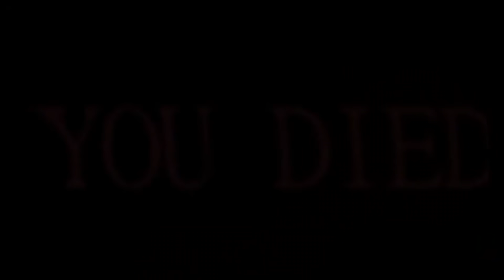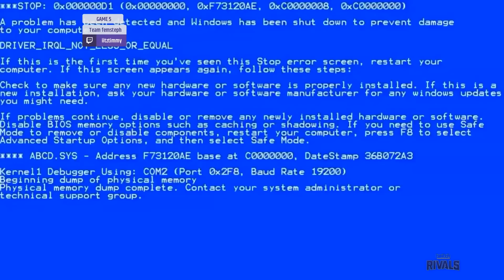APEX Highlights and WTF Moments! ep. 4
🥇 Apex Legends Champions Club is a channel with a large collection of videos of professional streamers with high kills. This is not a private channel of one of the streamers.

If you are small streamer/youtuber and want to be featured on the channel:
or Twitch

2) We will then watch the video/clip you've sent us and if we like it, we will feature it in a future Apex Champions Club video!

3) A submission/Apex clip should be at least 10 seconds long. We will NOT accept any submissions below 10 seconds. Longer the video sooner it will be featured, if you have a whole 20+ solo kills game your video and links will be posted in a few days. Due yt duplication policy video for submission cannot be on your channel if it is 20+ kills video.

4) Top 3 videos of the month will be rewarded.

 5) That's it!

3:15 song: Cold Blooded Love by Krista Marina